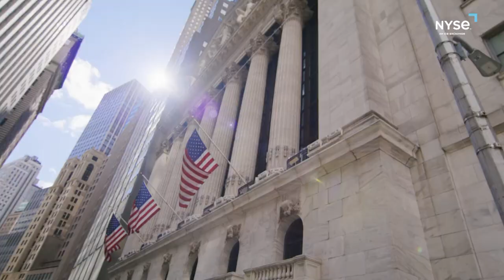The Tin Building by Chef Jean-Georges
We welcomed Chef Jean-Georges and The Howard Hughes Corporation to celebrate the grand opening of The Tin Building by Jean-Georges 🎉 Check out the tasty sights from Tiny Tin outside the NYSE’s Experience Square. 😋🚛